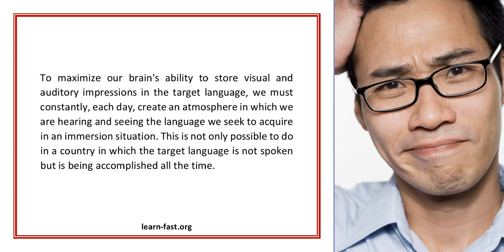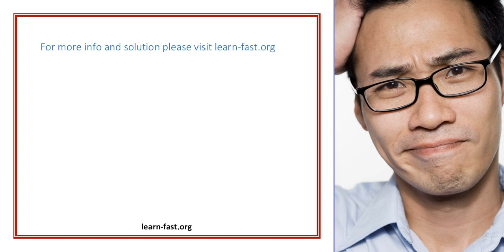Learning Spanish Begin By Listening Part 5